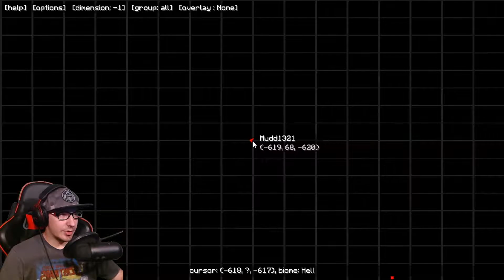IMPOSSIBLE MISSION | Minecraft Tekkit Legends Lets Play S2 EP14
Welcome back to Minecraft Tekkit Legends! Lets spend way to much time trying to get a single wither skeleton skull.

Welcome to the channel! I do a WIDE variety of gameplay videos. Including Minecraft, COD Modern Warfare, Forager, Farcry and more! Videos are up every single day!

Remember to like so that I know you enjoy the series